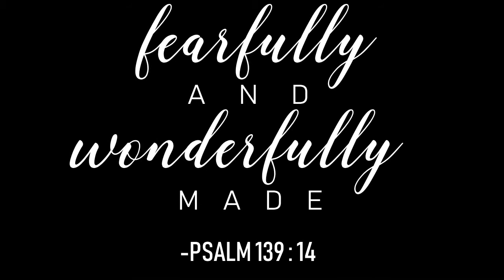DIY Slime (Affordable Filipino Ingredients) *Gone Wrong* | Jhiane Izabella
Welcome to my Youtube Channel!☺️💖Akala ko talaga hindi siya mag wowork😅Please don't forget to subscribe and hit the bell button beside the subscribe button to be always notified when ever i post again♥️and please give this video a thumbs up👍 Thank youuuu for watching!!😍 see you in my next one🥰 wavuuu💓

INGREDIENTS
Any Glue (Non Toxic) to be safe
Any Food Color/Poster Color/Acrylic
Ariel Power Gel
Your Power🤣

xoxo jhiane